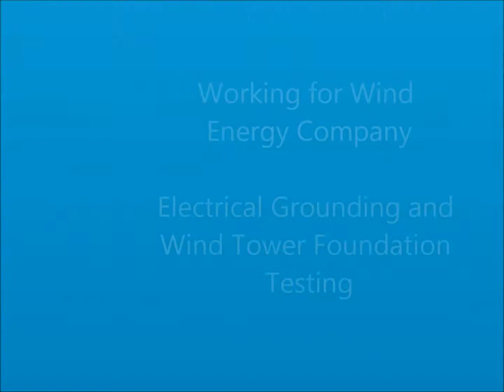Wind tower foundation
My team become part of foundation test for wind towers